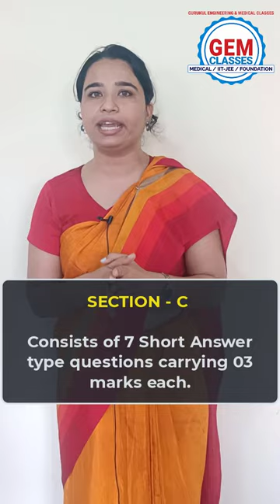Class 10 Science CBSE Exam Pattern